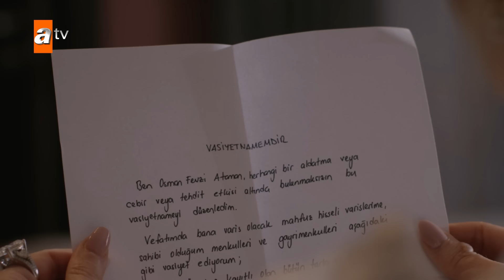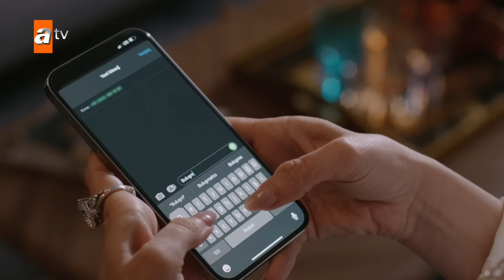Yaban Çiçekleri Farsi - نورتن نمیتونه خشمشو نسبت به عروسش برنا کنترل کنه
گل‌های وحشی داستان کیلیچ و الا را روایت می‌کند که سال‌ها بعد در اثر یک فقدان دردناک به هم نزدیک شده‌اند و تلاش آن‌ها برای محافظت از عشقشان با وجود حقایقی که از آنها پنهان شده و موانع بین خانواده‌هایشان وجود دارد.
پس آیا الا و کیلیچ در سایه همه اتفاقات می توانند ورق پاکی را ورق بزنند؟ آیا عشق آنها به یکدیگر برای غلبه بر موانع بین آنها کافی خواهد بود؟

بازیگران : Akın Akınözü (Kılıç Tütüncü), Aslıhan Malbora (Ela Ataman), Büşra Pekin (Berna Ataman), Halil Babür (Kenan Ataman), Bige Önal (Behice Başgil), Tilbe Saran (Nurten Ataman), Arif Pişkin (İhsan Kuloğlu)